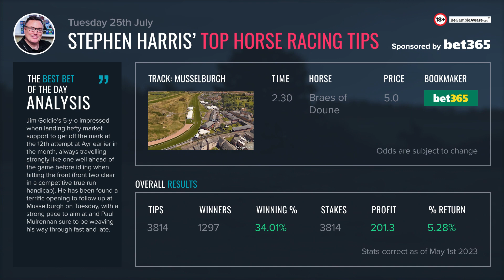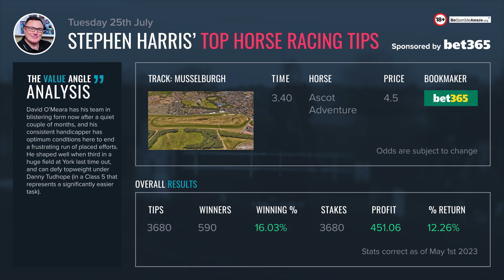Stephen Harris’ top horse racing tips for Tuesday 25th July